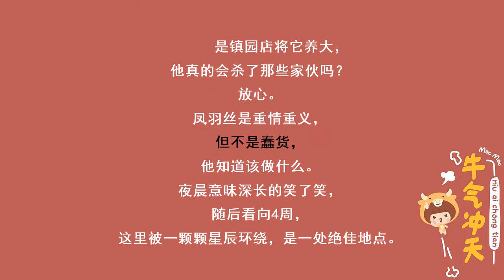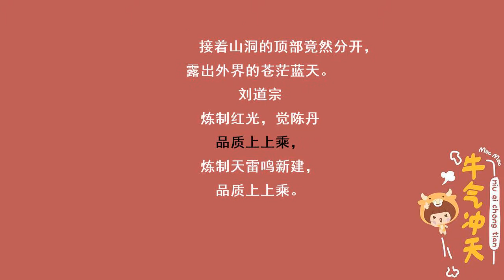第2566集 品质上乘